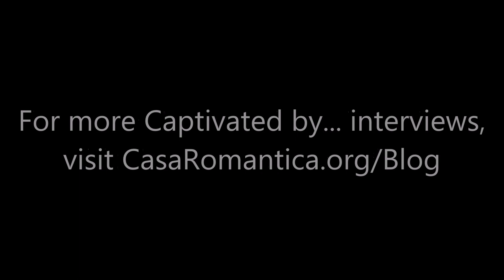Captivated by... Dana Zimbric of the California Chamber Orchestra (pt. 3)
Dana Zimbric is the Artistic Director and Conductor of the California Chamber Orchestra, performing February 8, 2018 at Casa Romantica Cultural Center and Gardens. In this part of the interview, Zimbric explains the benefits and challenges of being both Artistic Director and Conductor.

This interview is part of Casa Romantica's 'Captivated by...' interview series, connecting artists and thought-leaders to audiences worldwide.

Music: Antoni Vivaldi, 'Concerto No. 1 in E major, Op. 8, RV 269, "La primavera" (Spring)'